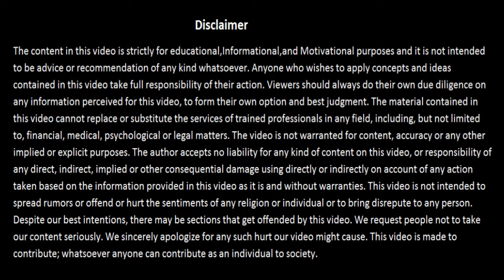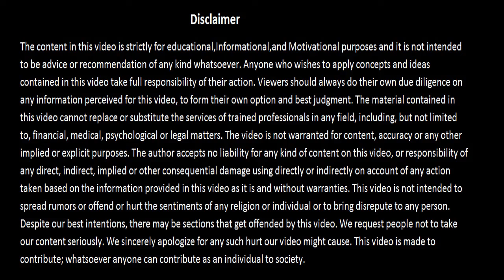How Nervousness effect your ability????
If you want to know How Nervousness effect your ability. WATCH THIS | by Syed Ejaz Bukhari